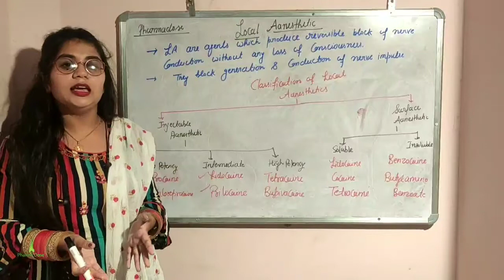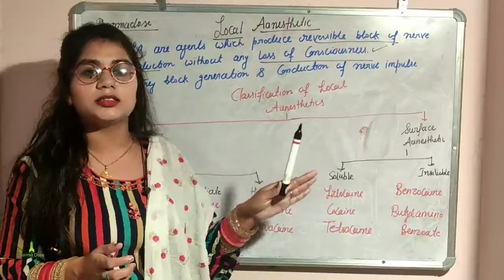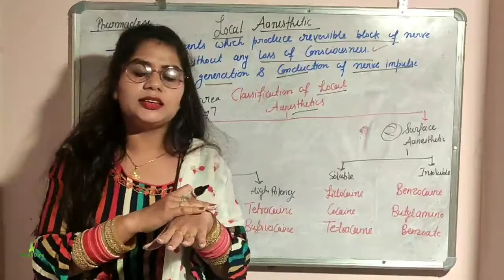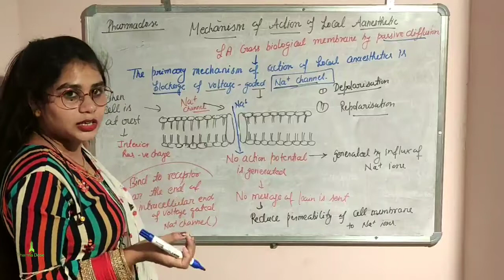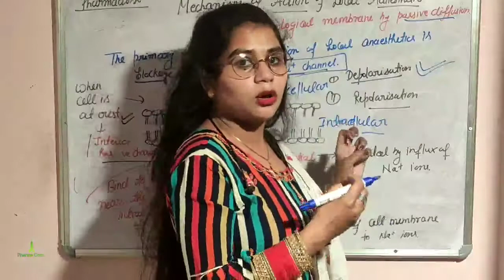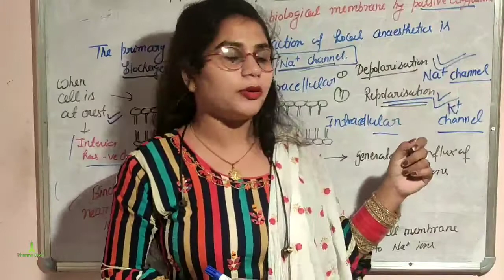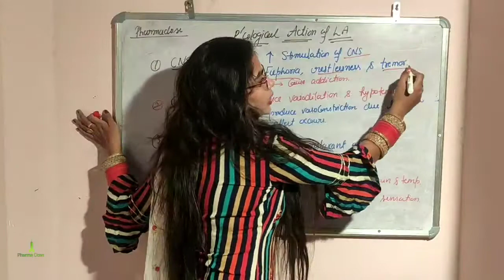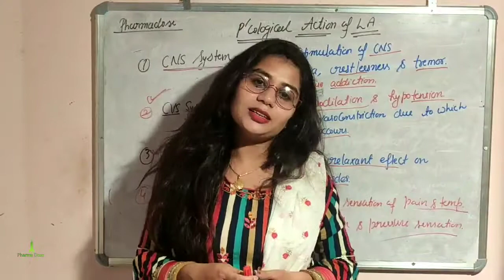Local Anaesthetic drugs | Pharmacology | Part-01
Pharmacy Lectures by Poonam Jaist